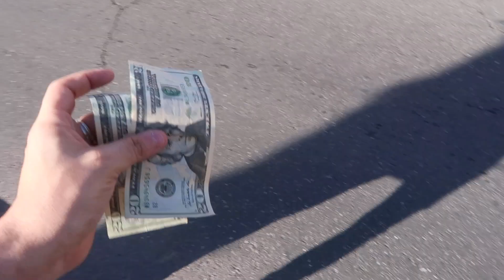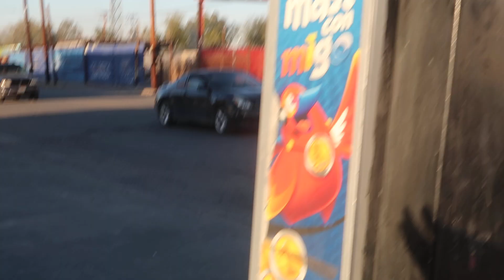EXPERIMENTO SOCIAL EN UN OXXO!!!